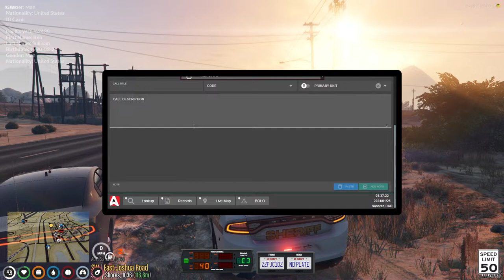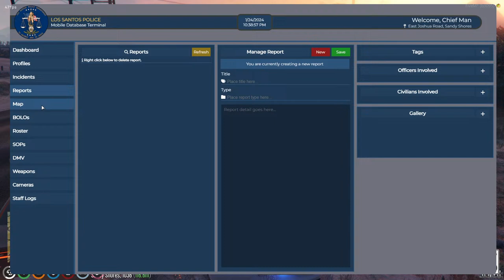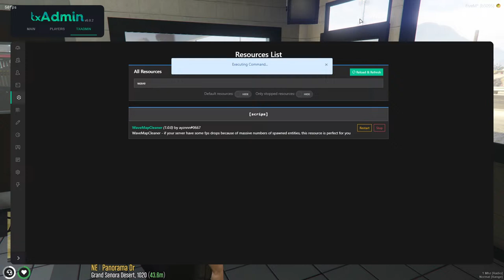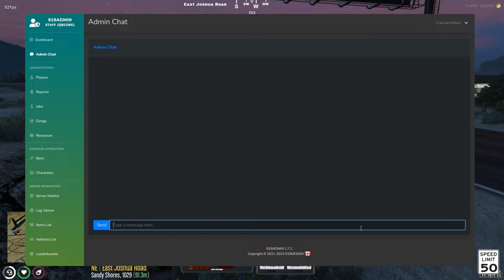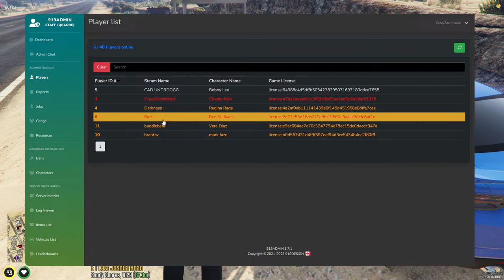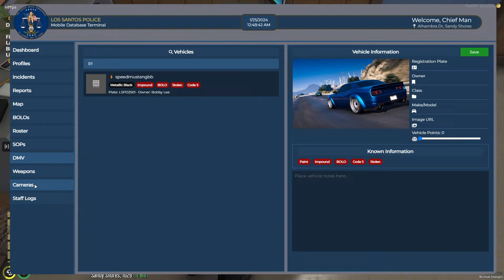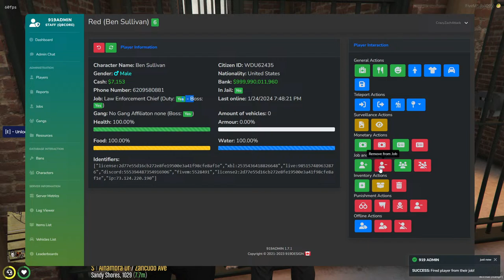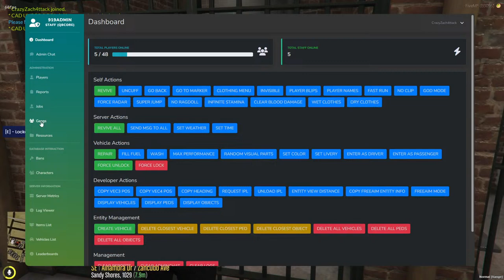CFRP Roleplay: Patrolling Blaine County Sherriff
Roleplaying with some friends on CFRP. Lets see how this goes.